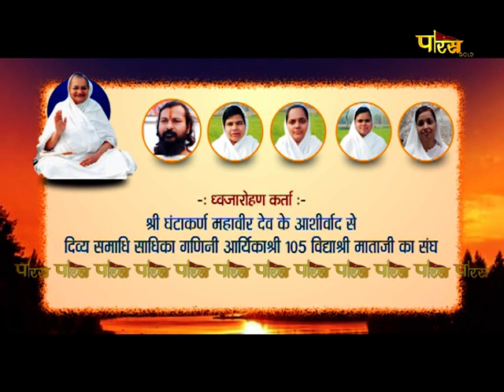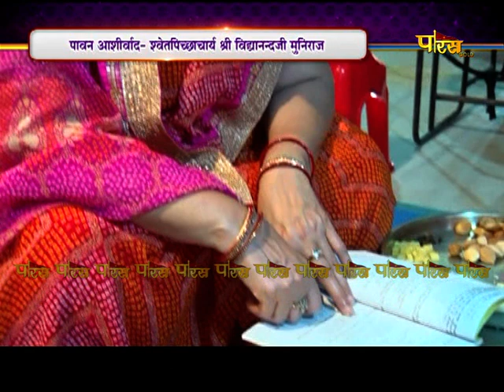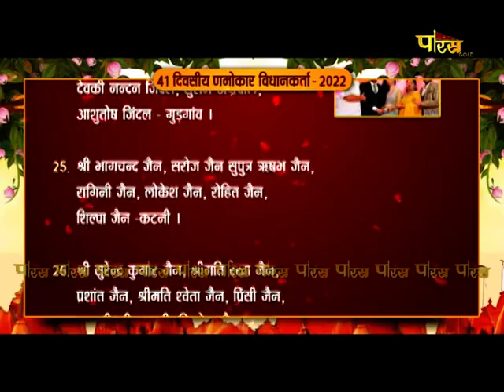15वां 41 दिवसीय णमोकार विधान। श्रीआदिवीर विद्याश्री साधना शिवोदय तीर्थ न्यास | Hastinapur | 08/09/22